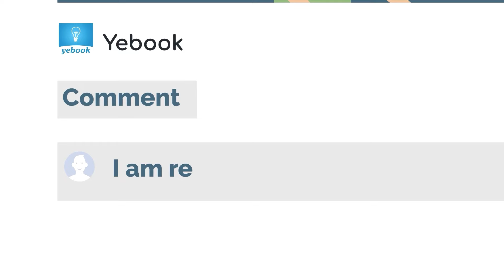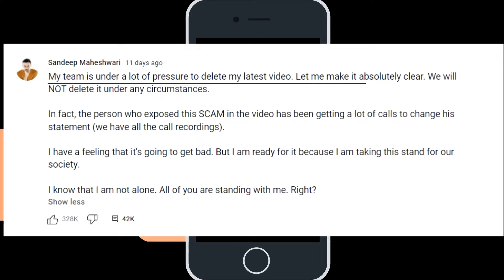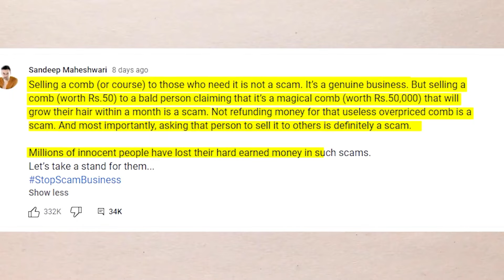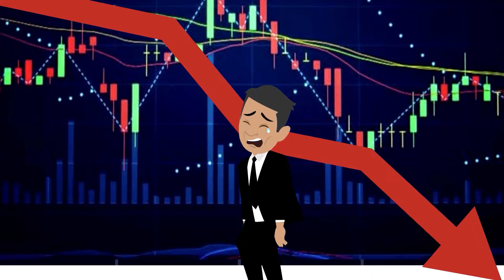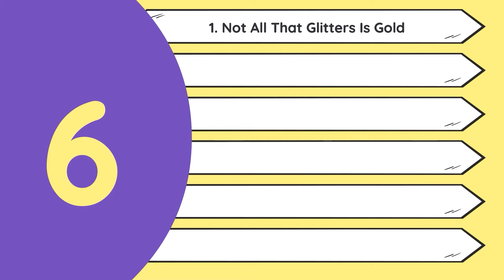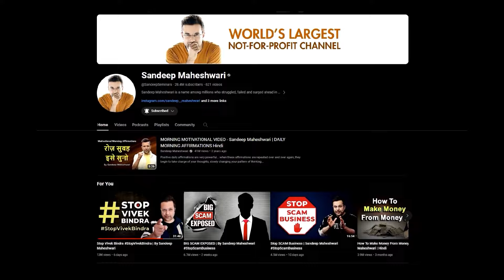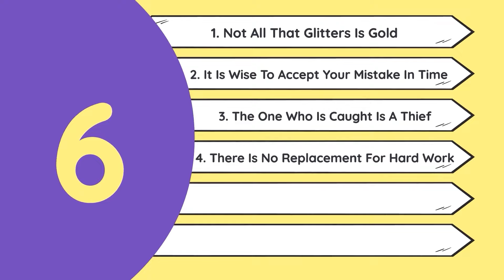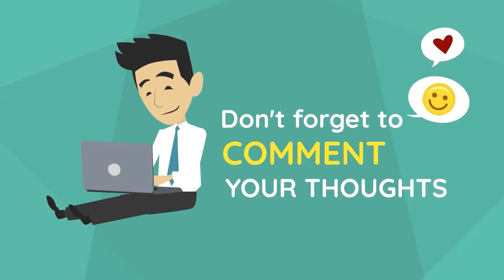Biggest SCAM EXPOSED Why Sandeep Maheshwari vs Vivek Bindra Face-off Matter for You Finally Revealed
Biggest SCAM EXPOSED  - Why Sandeep Maheshwari vs Vivek Bindra Face-off Matters for You  Finally Revealed